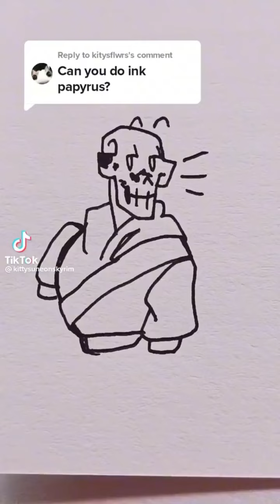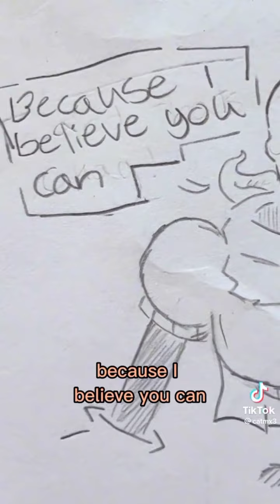Undertale Papyrus AU| TikTok compilation